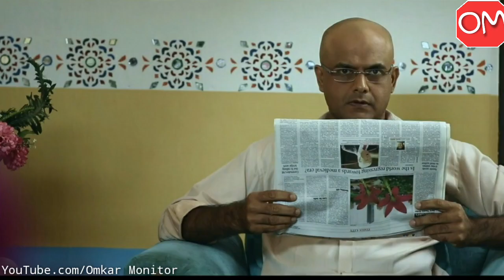Right or Wrong Web Series Review | Ullu Web Series Right or wrong | Ullu Originals Web series